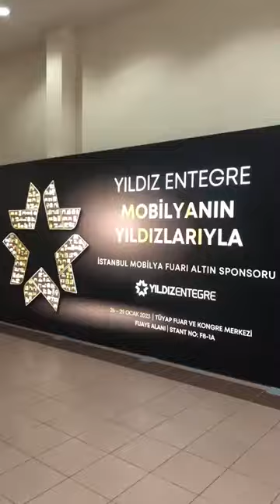Mobilyanın Yıldızlarıyla, İstanbul Mobilya Fuarı’ndayız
Mobilyanın Yıldızlarıyla, İstanbul Mobilya Fuarı’ndayız ilginizi çektiyse göz atmak isteyebileceğiniz diğer videolar için👇

Yıldız Entegre, 1890 yılında Trabzon’da kereste ticareti ile başlayan iş hayatında kazandığı deneyimleri, 1982 yılında kurumsallaşma hamlesiyle ileriye taşıyarak orman ürünleri sektöründe global bir oyuncu olmayı başardı.

Girişimci ve yenilikçi yaklaşımıyla fark yaratan Yıldız Entegre, Türkiye’nin en büyük 29. sanayi şirketidir. Dünya’da orman ürünleri sektöründe yer alan ilk 10 şirket arasındadır. Toplamda 7 üretim tesisi ile 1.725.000 m² kurulu alanda çalışmalarını ‘Doğaya ve insana saygı’ ilkesiyle gerçekleştiren Yıldız Entegre  toplam 11.600 m3/gün levha üretim kapasitesine sahiptir.
Yıldız Entegre Türkiye, MDF, MDFlam, sunta, suntalam, laminat parke, boyalı levha (mdf, sunta), kapak panel, lak panel, mat lak panel, mdf kapı, kapı paneli, emprenyeli dekor kağıdı ile tutkal üretimi gerçekleştirmektedir.

Şirketimizin amiral gemisi Kartepe Tesisi, dünyanın tek çatı altında kurulmuş en büyük entegre MDF üretim tesisi olma özelliğini bugün hâlâ gururla taşımaktadır.

Yıldız Entegre, farklı ihtiyaçlara yanıt veren geniş ürün yelpazesiyle doğanın estetiğini, yaşadığımız tüm alanlara taşıyarak. "Bugün ürettiklerimiz, yarınlarımızı tüketmesin” anlayışıyla hem günümüz hem de gelecek kuşaklar için sorumluluk bilinciyle çalışıp, Kendi kaynaklarıyla gerçekleştirdiği binlerce ağaç dikiminin yanı sıra sivil toplum kuruluşlarıyla birlikte birçok çevreci, toplumsal ve kültürel etkinliğe de imza atmaktadır.